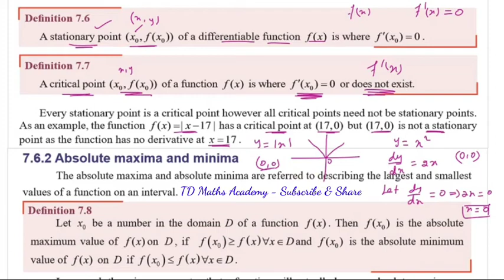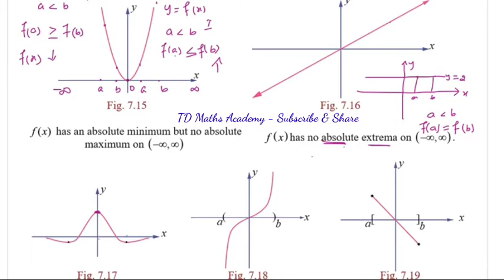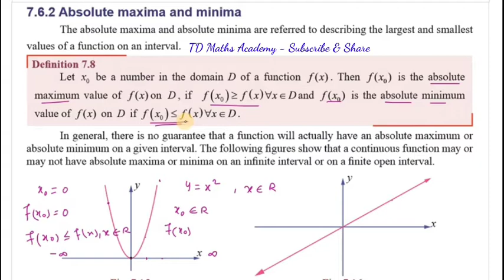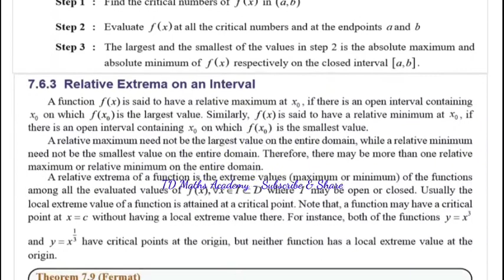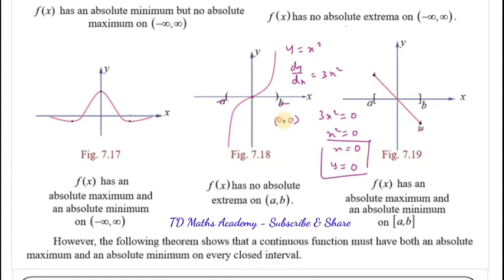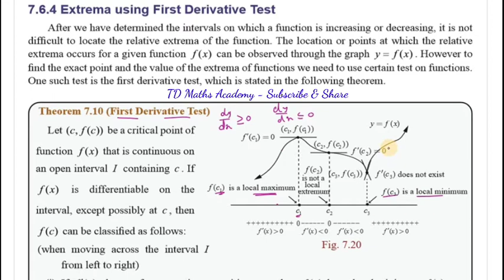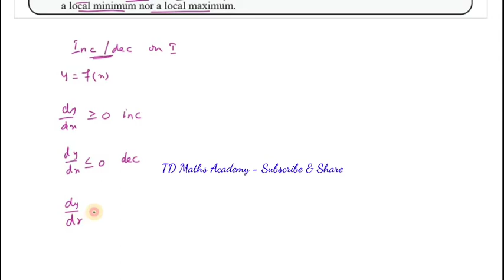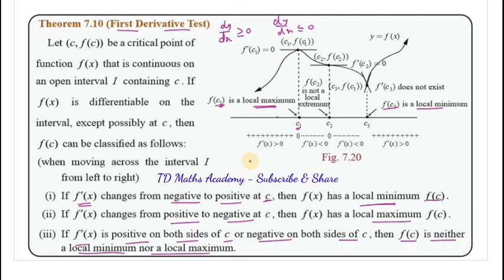Tamilnadu 12th Std Maths Chapter 7 Exercise 7.6 Absolute Maximum & Minimum, Local Maximum & Minimum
Tamilnadu New Syllabus 12th Standard Mathematics Chapter 7 Application of Differential Calculus Exercise 7.6 Absolute Maximum & Minimum Concept |  Local Maximum &  Minimum Concept